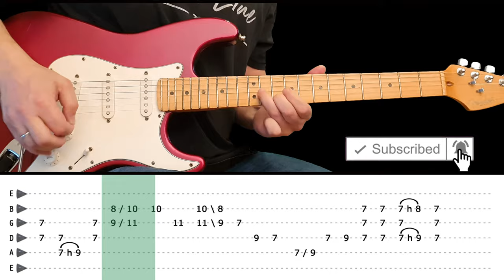PROUD MARY - Guitar lesson - Guitar solo with tabs (fast & slow) - CCR